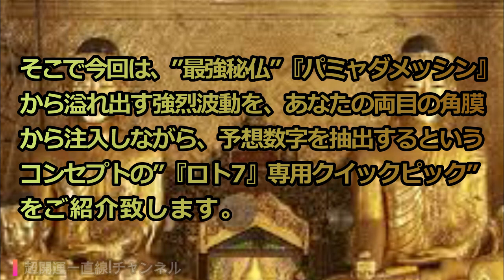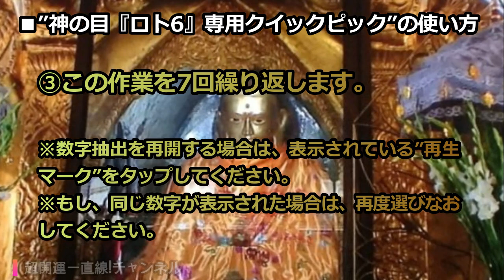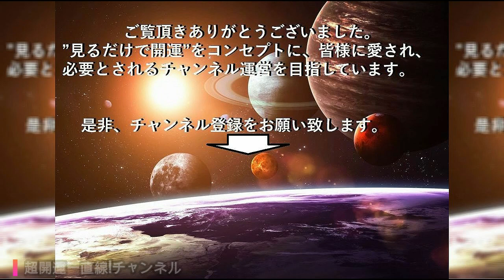全ての願いを叶えるという最強秘仏”パダミャメッシン”の強力波動を注入しながら『ロト7専用クイックピック』で高額当選を現実ものに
見た者に奇跡が起こり、願いが叶うと伝承されている、秘仏『パダミャメッシン』。
この仏像は、ミャンマー ヤンゴンにある約2500年の歴史を誇る世界遺産「シュエダゴン パゴダ」という場所で、仏教大国 ミャンマーの総本山として象徴的な存在といわれている寺院に1792年から安置されています。
古来より「見るだけで願いが叶う最強パワーの仏像」として崇拝されており、かつての国王が戦いの前に『パダミャメッシン』に祈りを捧げると 必ず勝利したことから、この仏像を誰にも見せなかったという逸話があるほど強力なパワーが宿ると伝えられています。
現在でも、大統領などの要人や、18歳以上の特定のミャンマー人男性といった、ごく限られた人物や特別な期間にしか見ることが許されておらず、国宝級の秘仏として 崇重されています。
日本でも、この仏像の不思議なパワーが、テレビなどのメディアで取り上げられ、スマートフォンの待ち受け画像に使われるなど大変話題になりました。
そこで今回は、”最強秘仏”『パダミャメッシン』から溢れ出す強烈波動を、あなたの両目の角膜から注入しながら、予想数字を抽出するというコンセプトの、”『ロト7』専用クイックピック”をご紹介致します。

■”神の目『ロト7』専用クイックピック”の使い方
①カウントダウンの後に、1～37の数字が超高速でランダムに約7分間表示されますので、任意のタイミングで、スマホ画面を一度タップし、”一時停止マーク”を表示させてください。
②その状態のまま、あなたが閃いたタイミングで一時停止マークを再度タップして再生を一時停止し、その際に表示された数字をロト7用マークシートまたは、メモなどに書き込みます。
③この作業を7回繰り返します。
※数字抽出を再開する場合は、表示されている再生マークをタップしてください。
※万が一、同じ数字が表示された場合は、再度選びなおしてください。

あなたに、いつか”その出来事”を現実のものとするために、是非、この”パダミャメッシン『ロト7』専用クイックピック”を一度であきらめずに何度でもご活用ください。

当チャンネルでは、このほかロト6，ミニロト、ビンゴ5、ナンバーズ4、ナンバーズ3 用の、縁起の良い各種クイックピック動画を公開しておりますので、合わせて是非ご活用ください。

大きな幸運を心よりお祈り申し上げます。